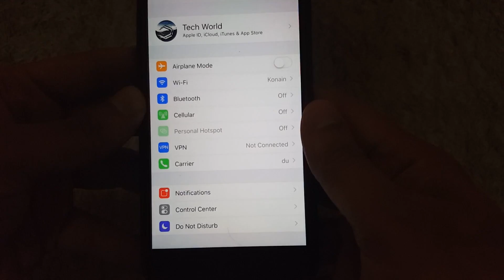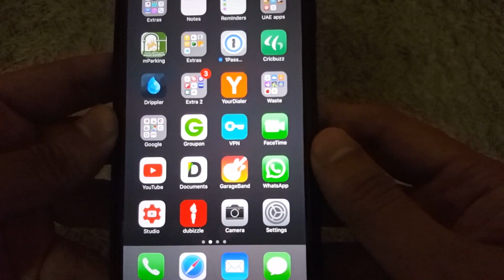How to keep Display Always ON on IPHONE or IPAD !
How to keep the screen to stay on longer or always.

Works on all iPhones on iOS 11, iOS 10 (iPhone 7 Plus, IPhone 7iPhone 6s, iPhone 6s Plus, iPhone 5s, iPhone 5c, iPhone 5, iPhone SE).

How to change the autolock timer on your iPhone. So, you wanna go ahead into your settings, you can scroll down, choose general. Then you'll scroll again and you'll see an option that says autolock. You'll tap on that. You're gonna see the option for 1, 2, 3, 4, 5 minutes or never. Now, the autolock is how long will the phone screen will remain on before it turns itself off automatically.

So, if you wanna say battery life, you wanna choose something 1 or 2 minutes. If you don't want the screen to ever turn off, you want it to always available to you right away, you're gonna want to choose never. So, right here I'd like to save some battery life, I'll choose one minute, then I can go back. And now, if I don't touch the phone for a minute, it will automatically lock the screen. And that's how you change your autolock on your iPhone.

Tech related videos (IOS and Android )
reviews,tips and tricks,troubleshooting,hidden features,new launches etc.